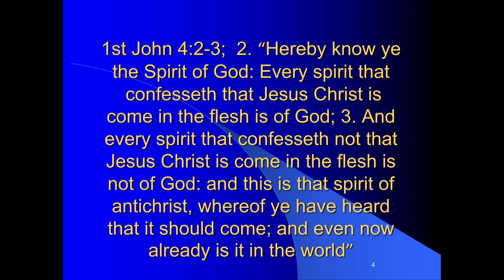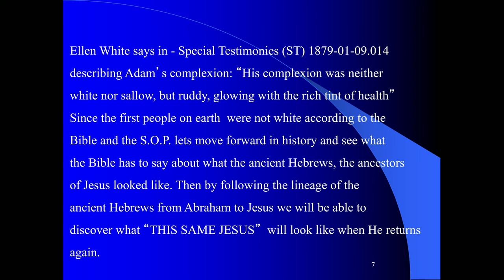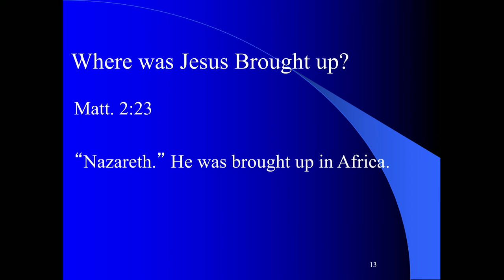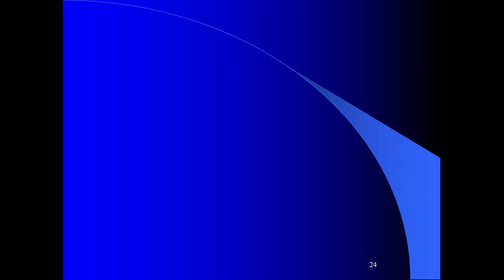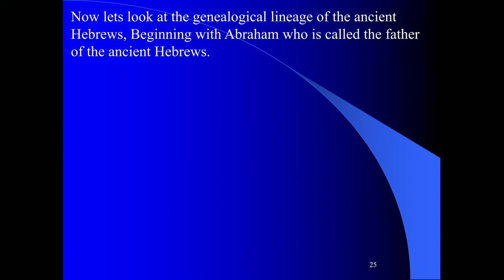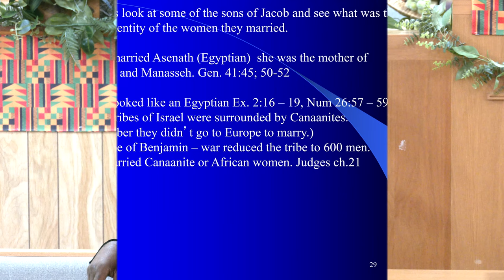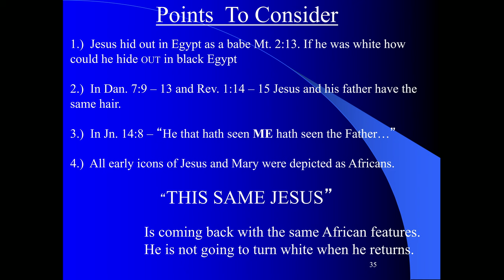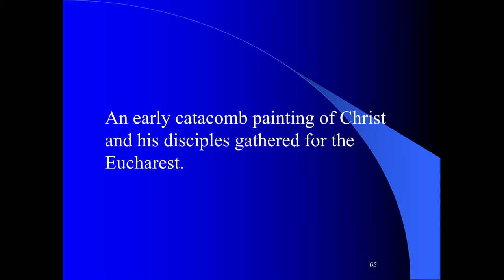Pastor Wesley Bruce | Black History Seminar